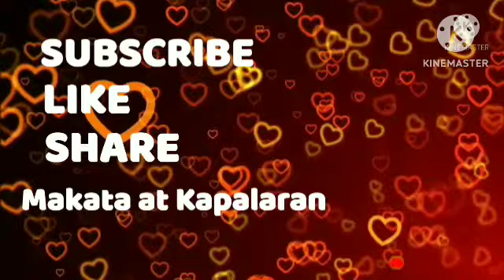Gabay Zodiac Sign Galaw Araw-Araw December 31, 2023 UgalingGalaw ZodiacSign.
Bigay ng mga KALIKASAN sa lahat ng Zodiac Sign na magiging ugali sa araw-araw na magiging gabay sa araw - araw na pamumuhay ito ay gabay lamang na pwede mangyari sa Aries,Taurus,Gemini,Cancer,Leo, Virgo,Libra,Scorpio,Sagittarius, Capricorn,Aquarius,Pisces ;

MAKATA AT KAPALARAN -Horoscope Today , Pilipino Horoscope ngayon,Gabay Kapalaran, Gabay Uugaliin, Kalikasan,Pera ,